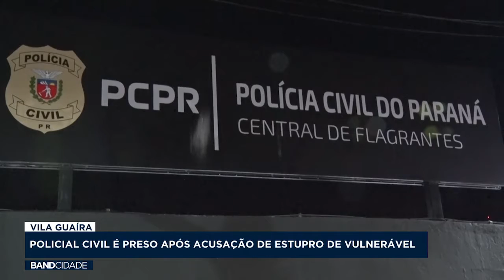Policial Civil é preso por estuprar criança de 6 anos